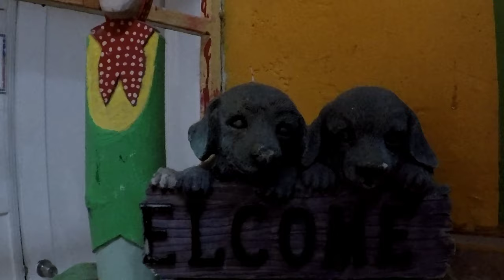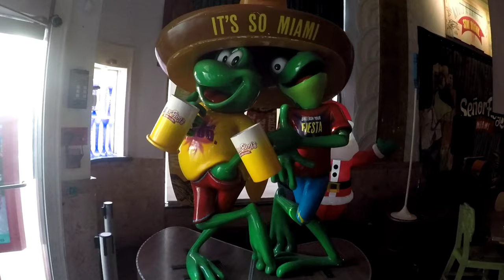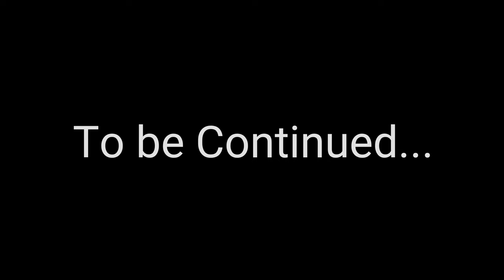Miami Beach...Inline skate(Vlog)(Narrated)